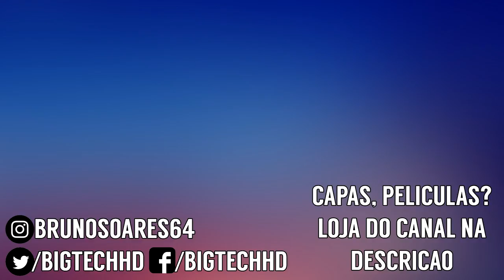Umidigi A3 PT-BR | O baratinho do momento | BigTech